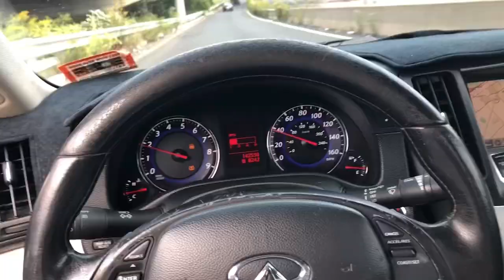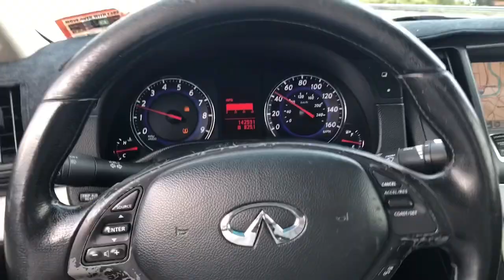G37S Straight Pipe Acceleration Pulls and Sounds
Simple Bolt On G37S
2008 G37S 6Spd
-3inch intakes
-Custom 3inch Straight Pipe Exhaust
-Obx LongTube Headers V1
-Admintuning Flex Fuel Gas/E85
-Gtr Oem 550c Injectors
-2009 G37s Ecu with Ecutek
-Jwt Clutch/Flywheel Combo Kit
-Misc Suspension Components
-348Whp on Low E Flexfuel content